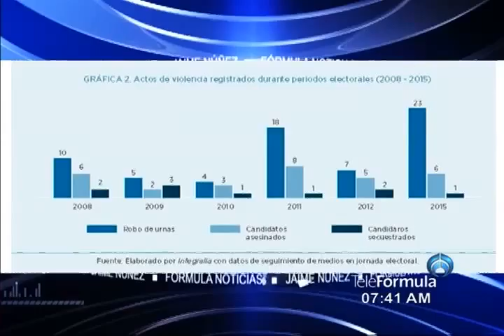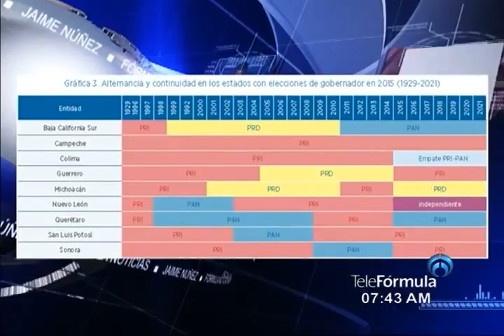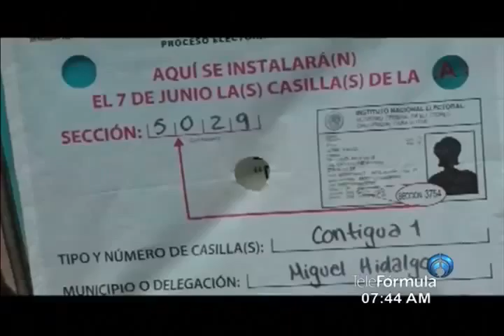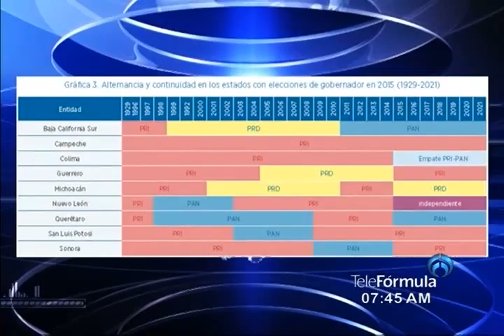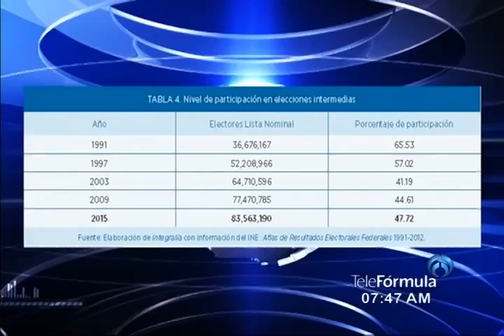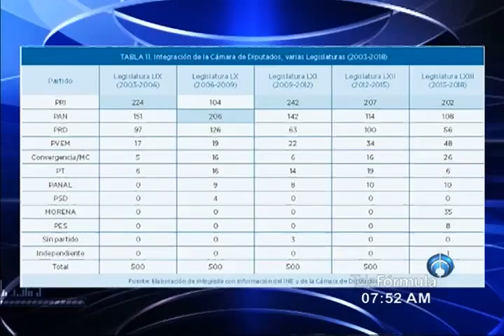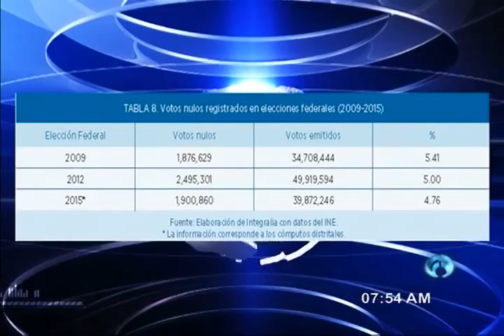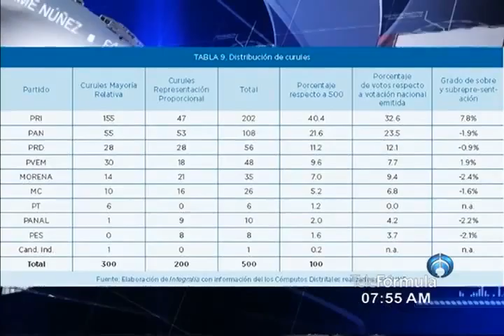SaidHernández entrevista con @janupi en FormulaNoticiasconJaimeNuñez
Publicado: Sábado 20 de junio 2015